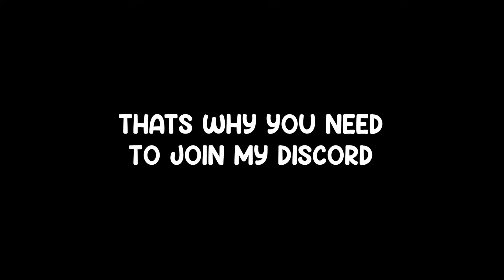Indian Kid Cries "Jett Give Me The Skin" but... (Giveaway)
Hero the skin guy is back. zZz